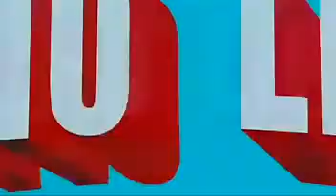Nacho Libre Theatrical Trailer